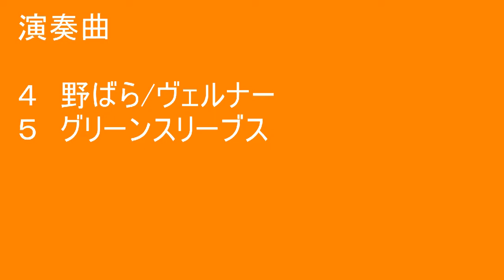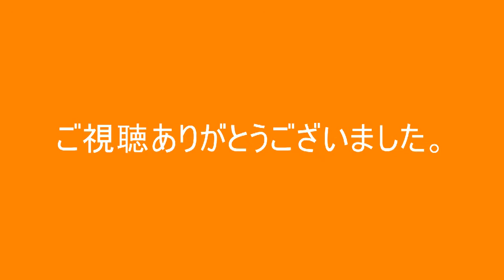【北小野公民館】令和4年度文化祭ステージ発表「クラインリコーダーアンサンブル」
令和4年10月30日に開催した文化祭でのステージ発表を定点カメラで撮影しました。
発表団体：クラインリコーダーアンサンブル
発表種目：リコーダー演奏